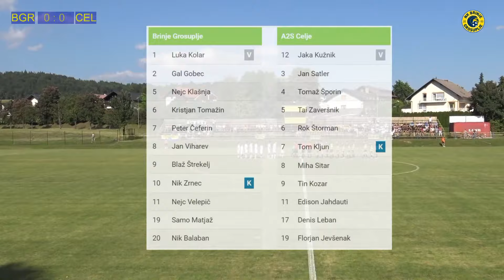Finalna tekma U-15, NK Brinje Grosuplje : NK A2S Celje 2 : 1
Druga finalna tekma za naslov državnega prvaka starejših dečkov U-15, 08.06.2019, sezona 2018/2019